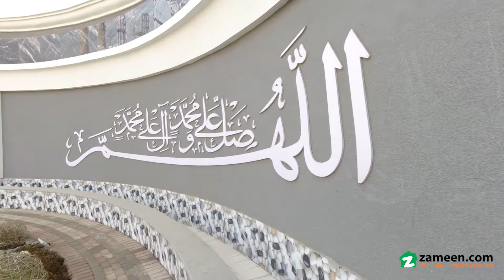3 MARLA PLOT FILE FOR SALE IN DREAM HOUSING SOCIETY RAIWIND ROAD LAHORE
Greenz Realtors Offers,
3 Marla Commercial Plot On Investor Price For Sale Dream Housing Society Lahore
Direct Deal
easy Installment Plan
ideal Location Plot
best Investment

 Greenz Realtors Is One Of The Leading Real Estate Agency In DHA Lahore Lahore. We Have A Largest Confirm Inventory In Bahria Orchard.
 Our Consultants Are Professionally Trained And Specialized In Residential And Commercial Real Estates.
 We Provide Best Investment Advice To Our Esteemed Clients, With The Current Market Trends, Analysis, Research And Benchmarks.